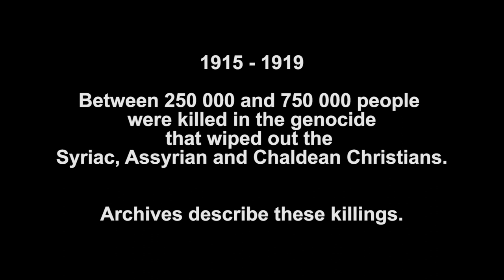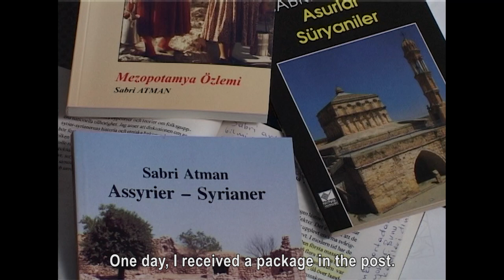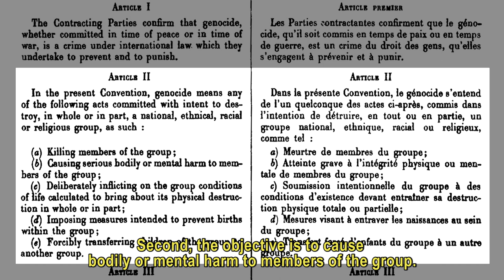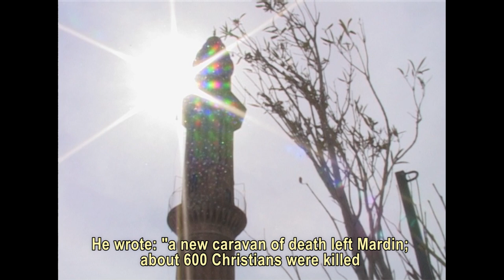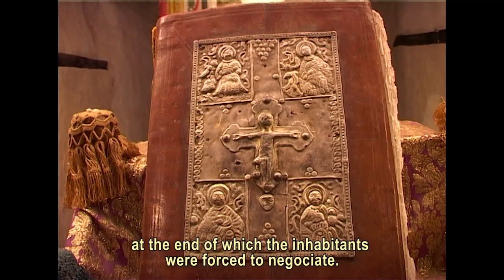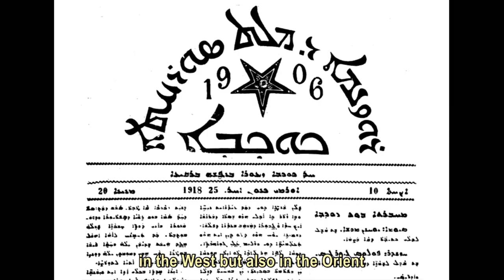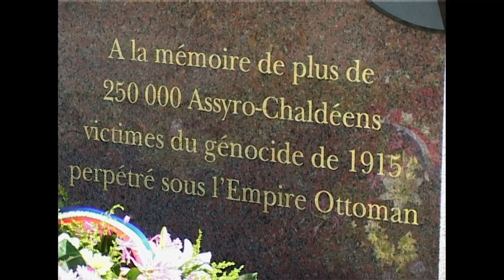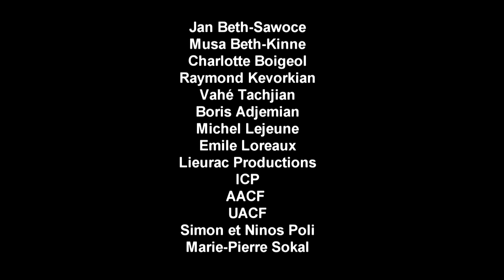Seyfo a genocide (2022) (English subtitles). Full length documentary film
A documentary film on the mass killing of Aramaic-speaking Christians in the Ottoman Empire during and after the First World War. These Christians lived in Turkey, Iraq, Syria and Iran and were known as Assyrians, Chaldeans, Syriacs or Arameans. Several centuries ago, Western people called them Nestorians or Jacobites. This genocide is nammed Seyfo (or Sayfo) that means 'sword' in Aramaic. Robert Alaux and Nahro Beth Kinne have made this film from 2003 to 2022. The majority of the descendants of the survivors of these massacres now live in Western countries. Several specialists and scholars participated in this documentary: Joseph Yacoub, Florence Hellot-Bellier, Sébastien de Courtois, Sabri Atman, Mor Julius Çiçek... Subtitles verified by Naures Atto. A first version of this film (« Seyfo l’élimination ») was released in 2005. Robert Alaux is also the director and producer of the documentary film "The Last Assyrians" )